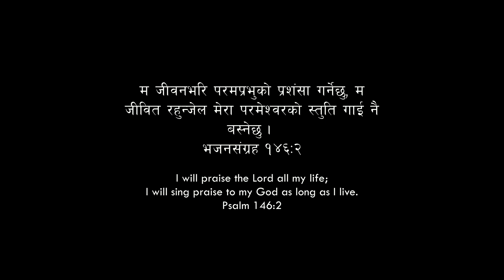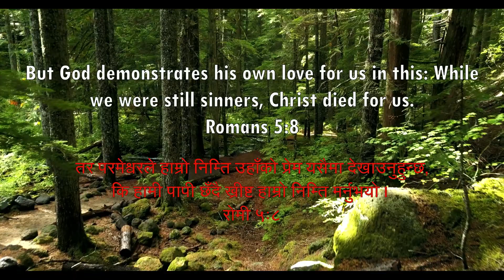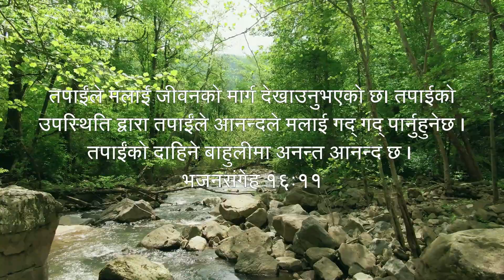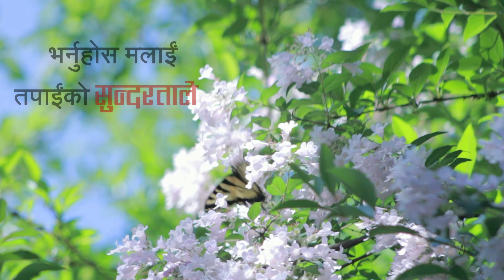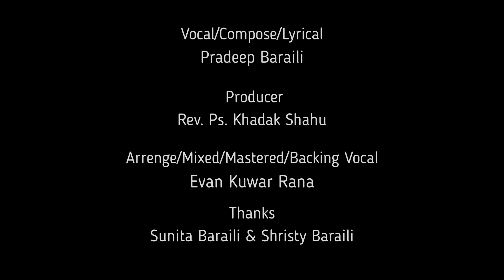Nepali christian worship songs 2020 - JABA SAMMA 'Official Lyrical Video' by Pradeep Baraili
Song: Jaba Samma  Yo Jeewan Rahanchha
Vocal/Compose: Pradeep Baraili
Arranged/Mixed/Mastered/Backing vocal : Evan Kuwar Rana
Lyrical video by : Pradeep Baraili
Produced by: Rev. Ps. Khadak Shahu
(I am so thankful to my dear Pastor Rev. Khadak Shahu for your Financial support and encouragement to bring out this beautiful song. God bless you!)
"I will praise the LORD, all my life; I will sing praise to my God as long as I live." Psalms 146:2

Note: Please do not download and re-upload the video from your own channels. Please do support by sharing the original link.
* Video footage used from PEXELS.

Related search quires:
nepali song
nepali christian song
new nepali christian song 2020
jesus song
christian worship